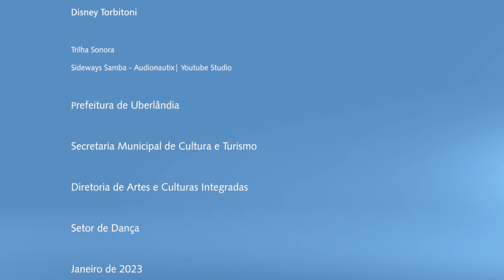Papo Coreográfico com Juliana Bom-Tempo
Juliana Bom-Tempo é performer, atualmente professora do Curso de Dança e do Programa de Pós graduação em Artes Cênicas na Universidade Federal de Uberlândia.
Coordenadora do Grupo de pesquisa ASFALTO – texturas entre artes e filosofias e também proponente-facilitadora do projeto de pesquisa e extensão Por uma Clínica Poética.
Juliana Bom-Tempo é mestre em psicologia e doutora em temáticas do Corpo, performance e clínica pela UniCamp.